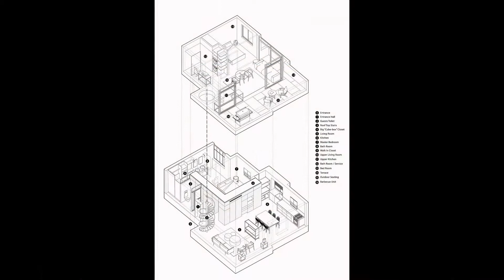Duplex Apartment Merges Diverse Eras and Styles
apartment home rentals houses available mpls rent price of two bedroom apartment

On the face of it, 138 square meters of space does seem like plenty for a modern apartment. But when you split this across two different levels, the smart interior starts to seem just a little bit less expansive. Add to this unnecessary internal partitions, and you have a duplex apartment that feels cluttered, dark and uninspiring. Faced with a similar conundrum, the homeowners of this twin level apartment in Tel Aviv turned to The K.O.T Project for a nifty solution, and the creative architects came up with the idea of the ‘Fun-ctional Box’ – a fabulous, L-shaped floor-to-ceiling closet structure that also holds the master bedroom!
It is this new L-shaped partition / closet unit clad in bamboo that is the star of this revamped apartment in Tel Aviv, as it creates a ‘room within a room’. But there is much more to marvel here than just this new, space-savvy addition. The lower level with an open living area that also holds the kitchen and dining space fashions a stunning fusion of contrasting design elements that includes a hand-crafted Uzbek rug, checkered Missoni armchairs, a contemporary gray couch and exceptional Oriental lamps. The homeowners wanted a crisp fusion of 50s and 70s aesthetics with modern comfort, oriental lighting and curated décor additions that originate from different corners of the world.